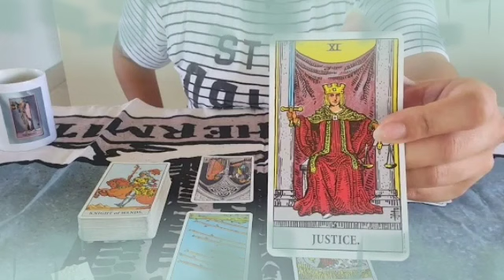برج الحمل ♈ من1 إلى 10 أكتوبر 2022 🔥حبيبك حزين و ندمان أشد ندم😔حد بينه و بينك😭هيموت و يرجلك💔